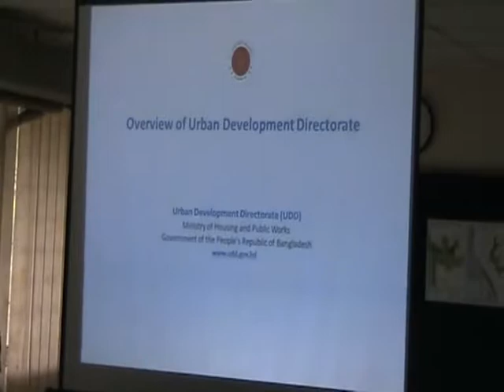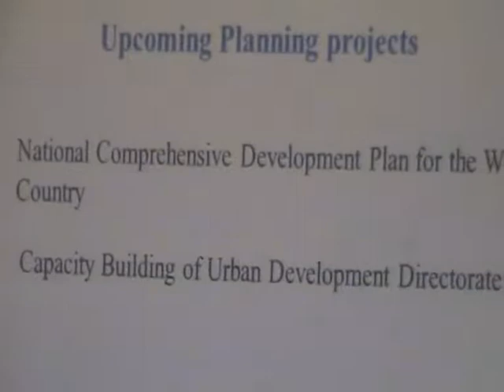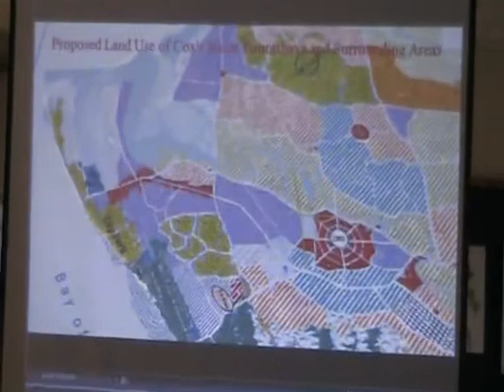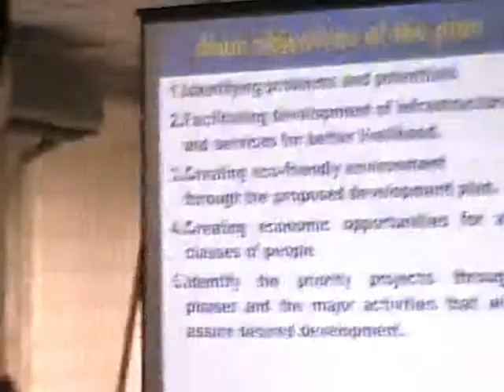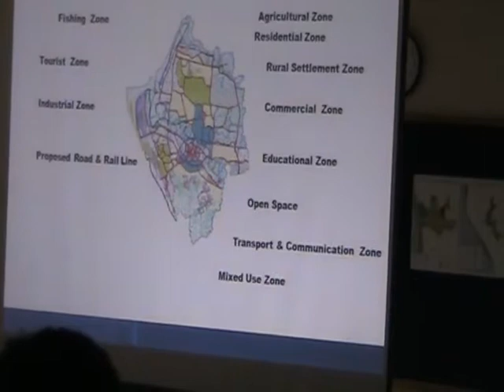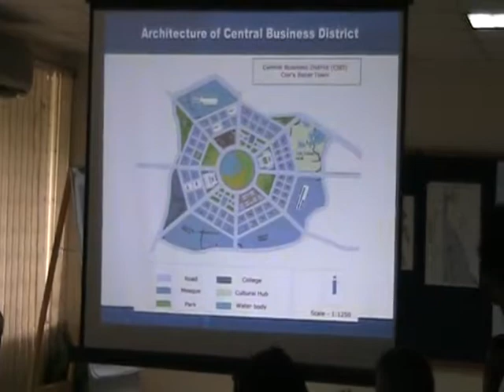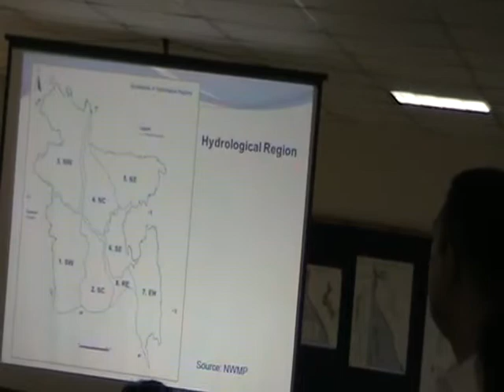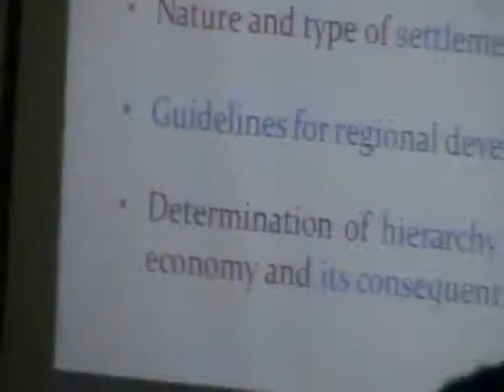Mymensingh Strategic Development Plan (MSDP) : TMC & Working Paper Part-6